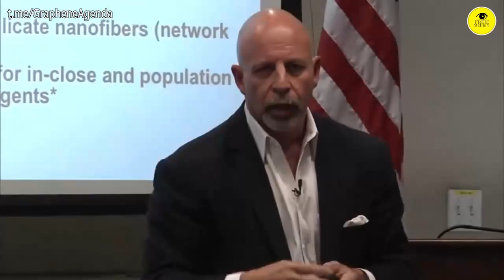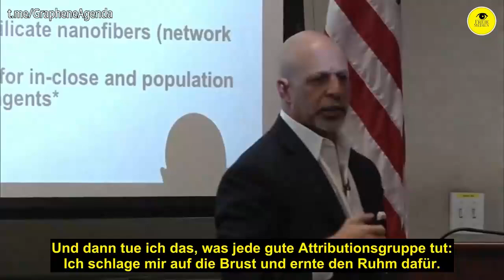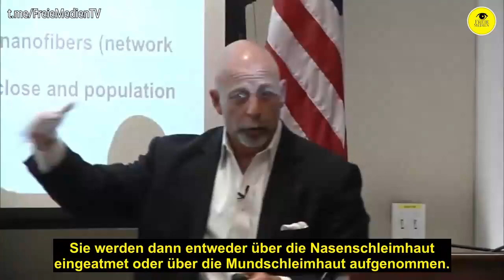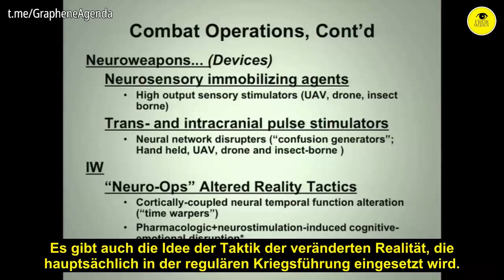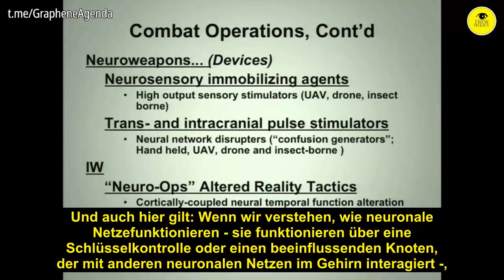Hirnforschung vom Labor zum Schlachtfeld: Gefahren & Risiken von Neurowaffen | James Giordano, PhD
Bitte hören Sie sehr aufmerksam zu, wenn James Giordano, PhD, die Möglichkeiten erörtert, die das US-Militär in Bezug auf Neurowaffen bereits hat. und ein Szenario durchspielt. Der Ausschnitt ist aus 2015. Ethik spielt offenbar schon lange keine Rolle mehr (💉)

Er ist Professor an der Georgetown University in den Abteilungen Neurologie und Biochemie, Leiter des Neuroethik-Studienprogramms, zudem leitet er das Unterprogramm für medizinische Militärethik des Pellegrino-Zentrums für klinische Bioethik und hat noch viele weitere Funktionen, die hier nicht alle aufgezählt werden können.

Videoausschnitt aus "Brain Science from Bench to Battlefield: The Realities – and Risks – of Neuroweapons | CGSR Seminar"

Kostenloser & zensurfreier Newsletter:
nicht verpassen!